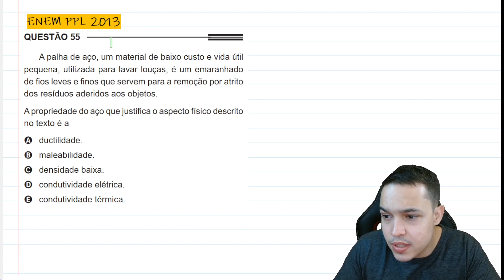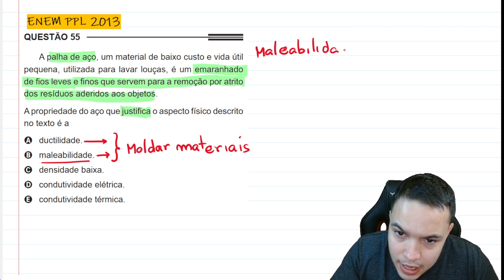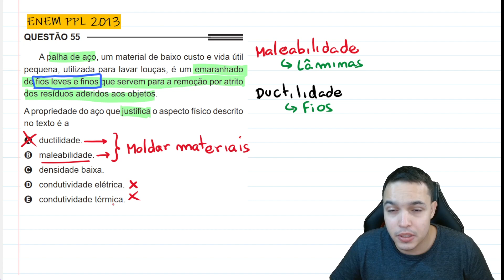ENEM PPL 2013 - A palha de aço, um material de baixo custo e vida útil pequena, utilizada para lavar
A palha de aço, um material de baixo custo e vida útil pequena, utilizada para lavar louças, é um emaranhado de fios leves e finos que servem para a remoção por atrito dos resíduos aderidos aos objetos.
A propriedade do aço que justifica o aspecto físico descrito no texto é a
a) ductilidade.
b) maleabilidade.
c) densidade baixa.
d) condutividade elétrica.
e) condutividade térmica.

Acesse meu material gratuito e minhas outras redes.